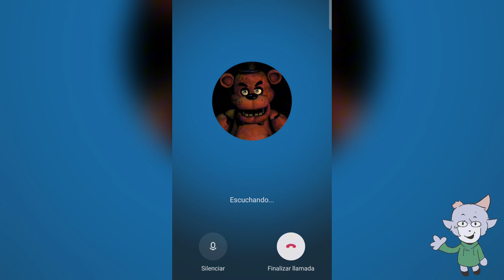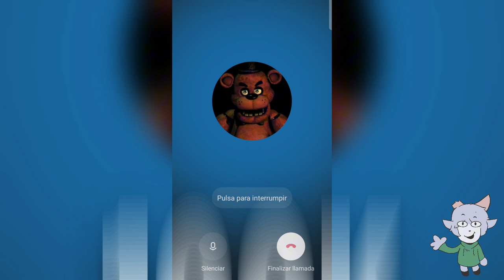MOLESTANDO A LA IA DE FREDDY #2